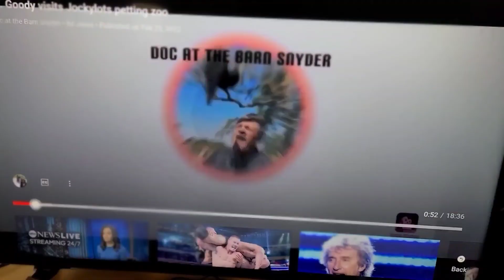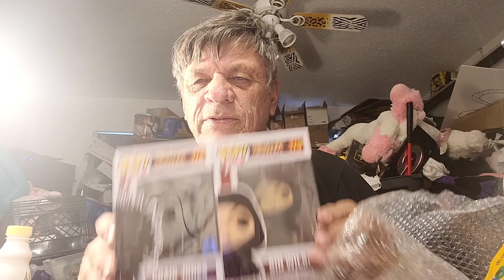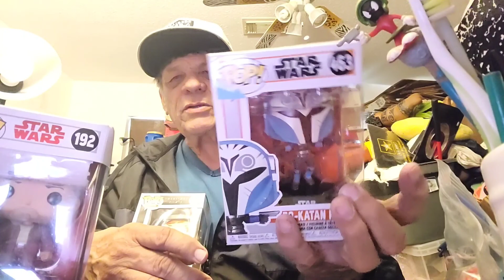Which Funko Pop has most views?